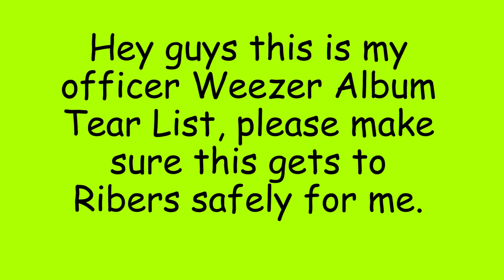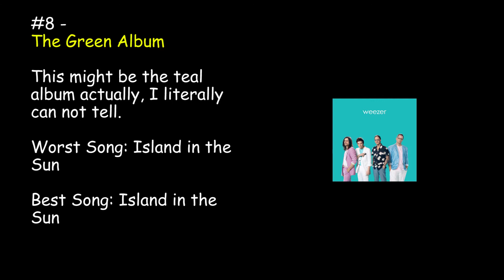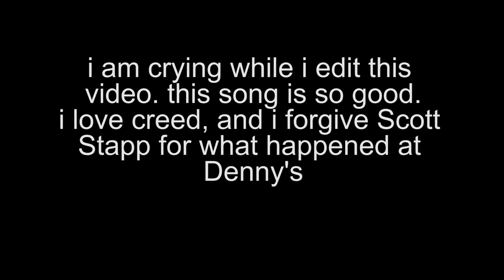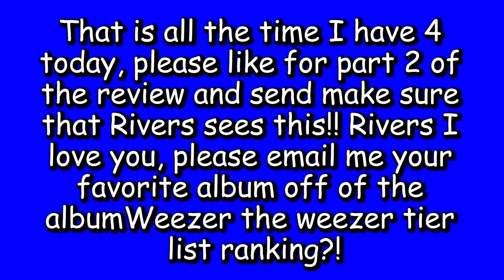The Official Weezer Album Tier List (Part One)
This is the first part to my official Weezer album tier list. Let me know your tier list to Weezer's bibliography in the comments.